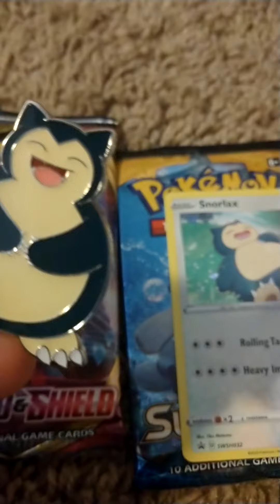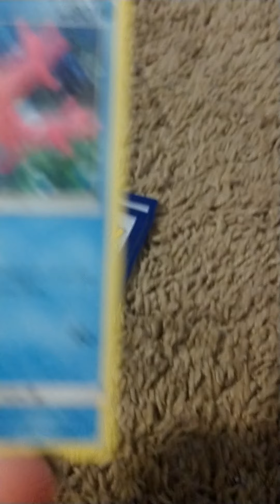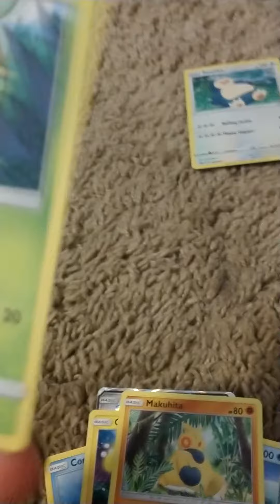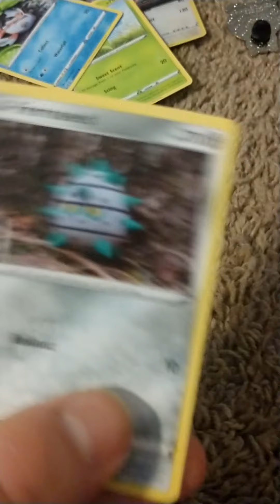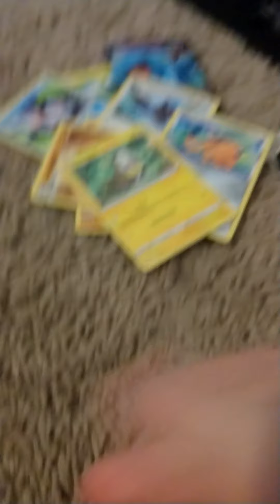Snorlax pin box